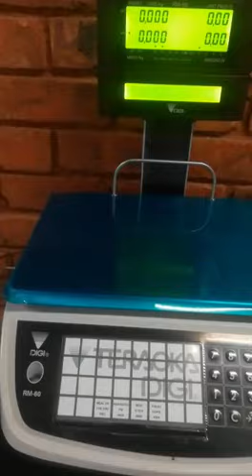barcode printing table top scale with automatic printing support at low price at Accurate Scales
Whether it’s for backroom per-pack areas, fresh food manufacturers, farmers markets, roadside stands, convenience stores or supermarkets we have a digital retail scale to suit your requirements. From basic “weigh only” to price computing, networked management reporting scales, Point of Sale (POS) & Electronic Cash Register (ECR) systems